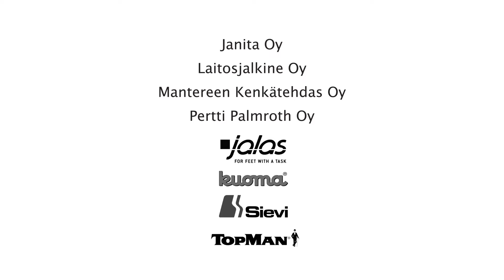Suomen Kenkäteollisuus, Kissamainen TV-mainoselokuva 25 s.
Ohjaus: Roope Päivänen,  Kuvaus: Markku Kirves